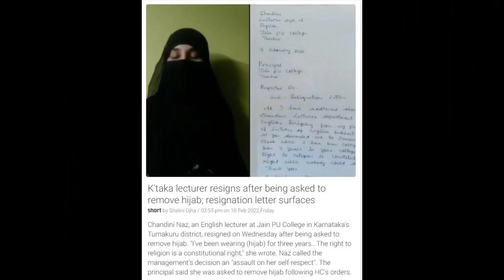2965 - K'taka lecturer resigns after being asked to remove hijab; resignation letter - 19th Feb